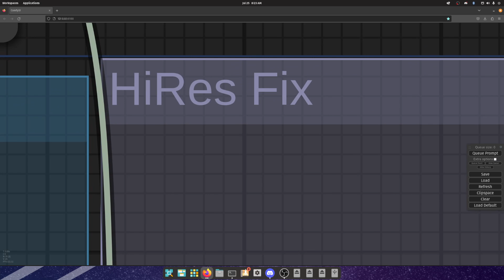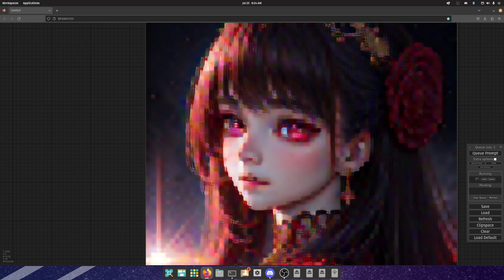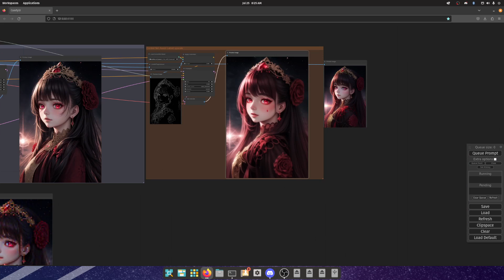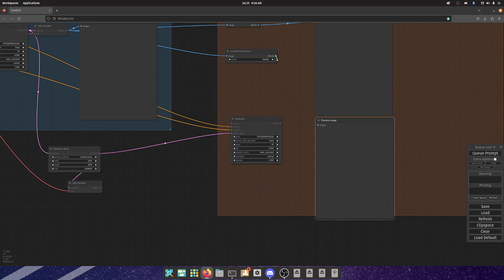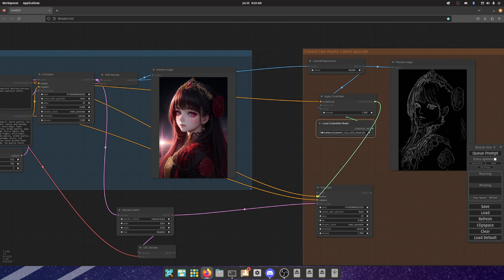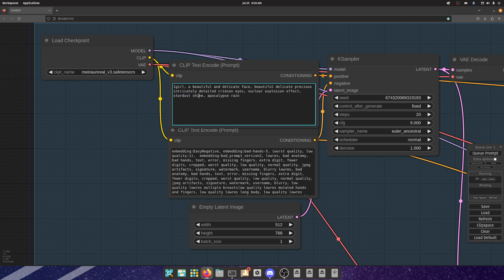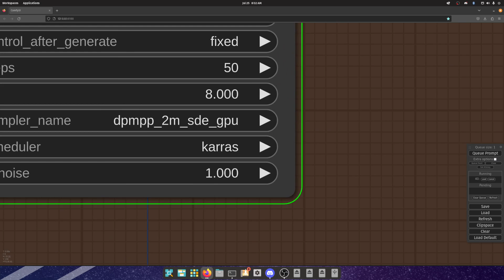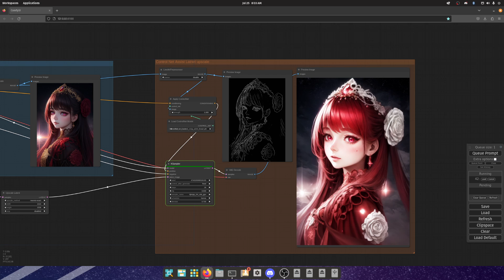ControlNet Assisted Latent Upscale (Enhanced HiRes Fix) - ComfyUI Tutorial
Hello. If you are familiar with Automatic1111 webui then you are likely familiar with HiRes Fix or Latent Upscale.
The problem with Latent Upscale is that it requires a relatively high denoise value.
This guide will show you how to use ControlNet to assist Latent Upscale to more closely resemble the original image.

Prompt Used: 1girl, a beautiful and delicate face, beautiful delicate precious intricately detailed crimson eyes, nuclear explosion effect, stardust shine, apocalypse rain